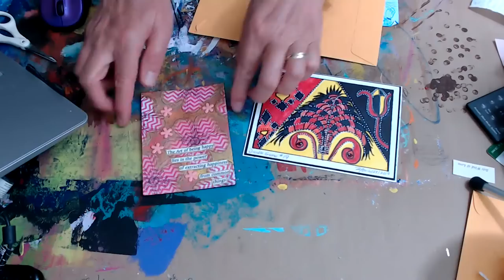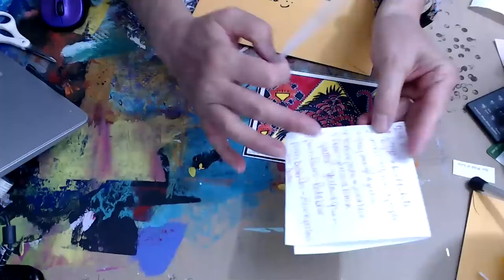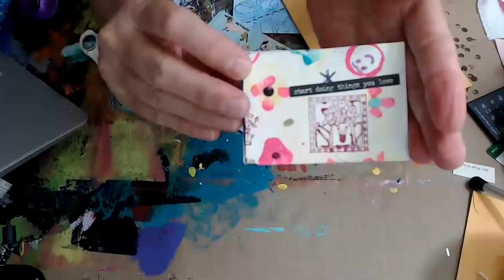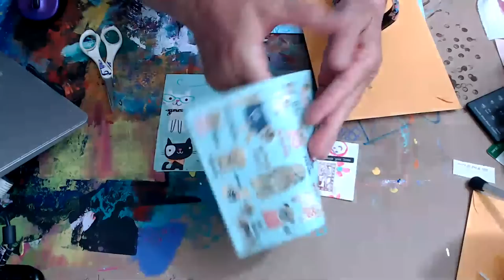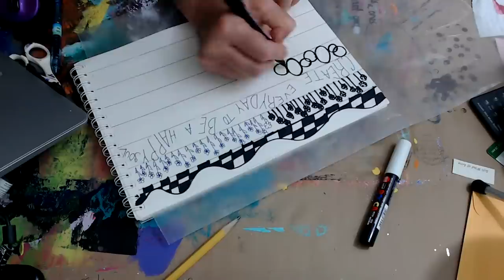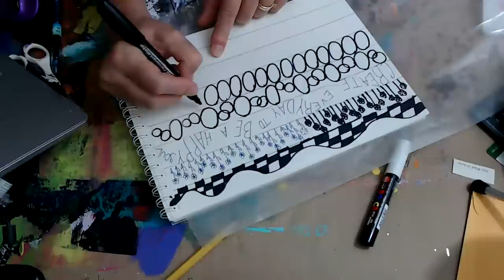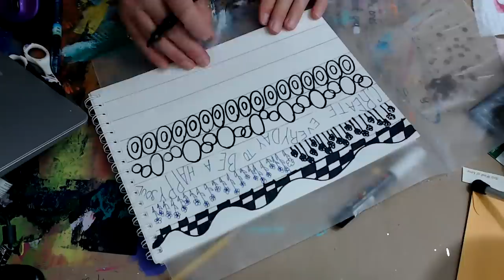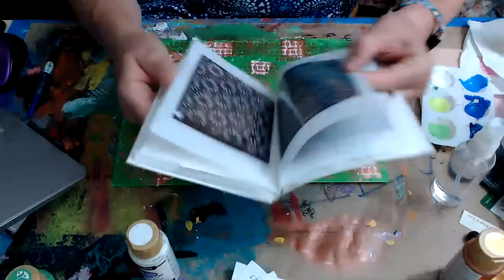Wednesday Night - Borders and DD ATC's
1. Use green
2. Add torn paper
3. Splatter Paint.
4. Copper paint.
5. Stencil
6. Red & Blue.
7. Bubble Wrap.
8. Wavy lines ALT - Stars
9. Circles  ALT - stripes
10. Use a stamp
11.  Circles with text ALT - Scrap paper  ALT - Add some paint
12. Use Gold  ALT - make lines with a card  ALT - Words